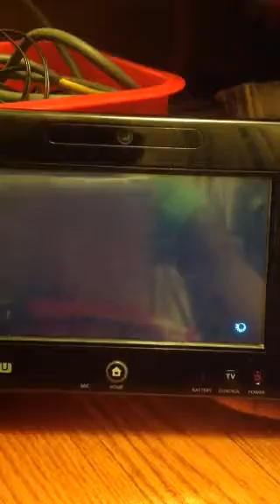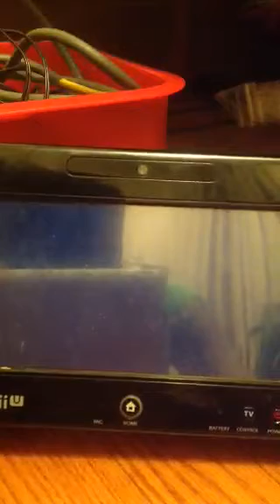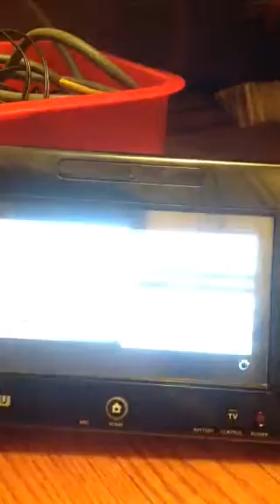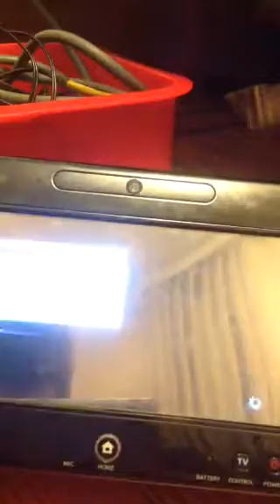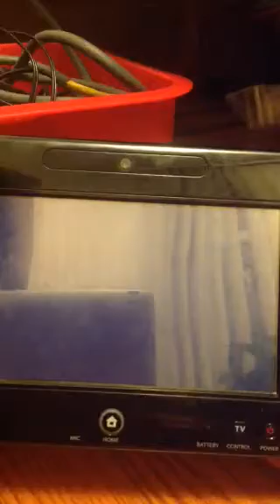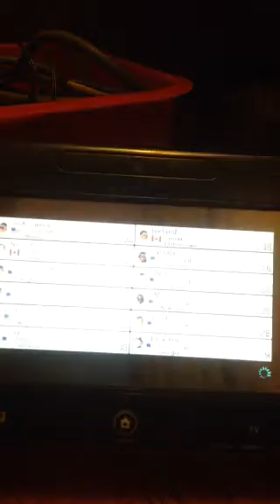Mario Kart 8 with Nicobbq Part 1!